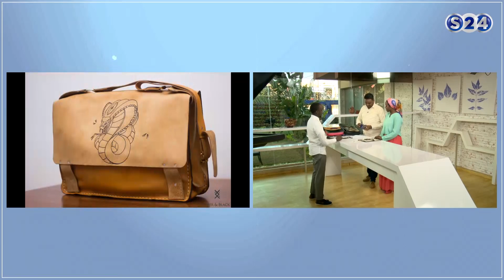مع محمد أدم صاحب فكرة بيتر اند بلاك - غفكار للإيجار - صباحات سودانية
انتقلت سودانية ٢٤ مع عدد من القنوات الى قمر عربسات  على الترددات  :
12523 رأسي- 12034 أفقي معدل ترميز
27500

برنامج صباحات سودانية - الثلاثاء - 3-1-2017 -
تقديم :
- عمار ابو شيبة
- تسنيم رابح ©

ـــــــــــــــــــــــــــــــــــــــــــــــــــــــــــــ

ـــــــــــــــــــــــــــــــــــــــــــــــــــــــــــــ

اقوى البرامج الخاصة بالقناة :

ـــــــــــــــــــــــــــــــــــــــــــــــــــــــــــــ

سودانية 24 في رمضان :

ـــــــــــــــــــــــــــــــــــــــــــــــــــــــــــــ

ـــــــــــــــــــــــــــــــــــــــــــــــــــــــــــــ